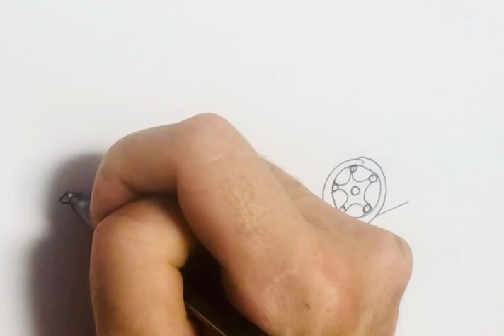Dibuja fácil un Alfa Romeo 33 Stradale ..Draw easy a Alfa Romeo 33 Stradale